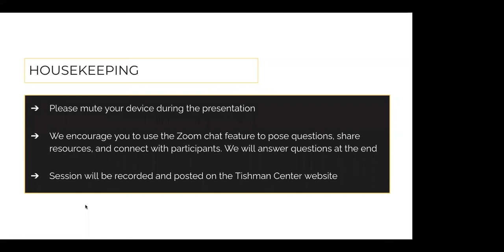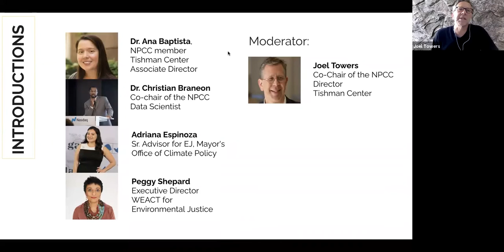Climate Justice in NYC: A Discussion with Climate Change and Environmental Justice Leaders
How do we advance environmental and climate justice goals as a city? This is a question that the NYC administration is looking to address in many ways, one of the which is the appointment of EJ leaders to posts in their offices like the Office of Climate Policy and Programs and appointments to bodies like the NYC Panel on Climate Change (NPCC).

Join representatives from these groups in a conversation about how NYC as a city will advance their climate and environmental justice agendas in the short, medium and long term.

Speakers include:

Joel Towers, Co-Chair of the NPCC and Tishman Center Director

 Dr. Christian Braneon, Co-chair of the NPCC and Data Scientist

Peggy Shepard, Executive Director, WEACT for Environmental Justice

Dr. Ana Baptista, NPCC member and Tishman Center Associate Director

 Adriana Espinoza, Sr. Advisor for EJ, Mayor's Office of Climate Policy